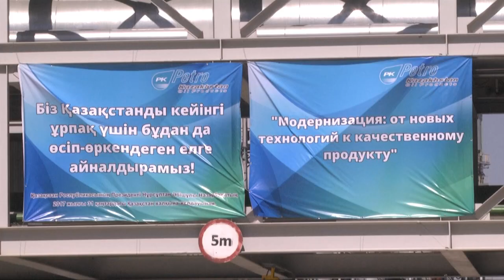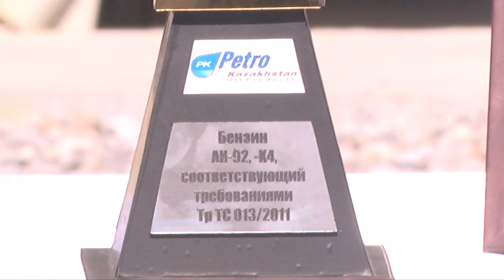Шымкентский НПЗ начал производить бензин экостандарта Евро-4 и Евро-5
Завершился первый этап проекта модернизации Шымкентского нефтеперерабатывающего завода. В результате, завод перешёл на выпуск новых видов высокооктановых бензинов экологического стандарта К4 и К5 в соответствии с требованиями Технического регламента Таможенного союза.